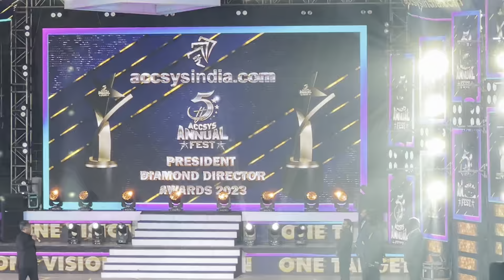Accsysindia | MD.Mr.ABS SIR | PART - 2 | 10000 ++ Mass Event Speech | PH: 8056804432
Why We are Choosing Accsysindia ... ???